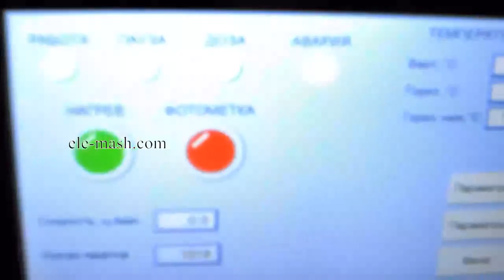Dusting, free-flowing granular products mixing and packing line, "Elementary Machines" Co., Ltd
Dusting, granular products mixing and packing line represents entire and complete complex of the preparation and packaging of the product. Distinctive feature of the line is that it's construction can be designed according to the customer's technological process.
The line can structurally consist of:
* hopper with the product for packaging;
* closed screw feeding conveyor;
* screw mixer;
* transmitting mechanism;
* dosing and packing unit;
* output conveyor for finished product.
The line can be equipped with special liquid injection device or liquid splashing device for adding liquid to the product while mixing. All working parts of the equipment are made of stainless steel, what enables the use the line in the food industry.
 the line can be used for mixing of spices, seasonings, baby food, food powders and supplements and sports nutrition products. In addition, the line is widely used in the pharmaceutical industry, agricultural production, in chemical and construction industries.